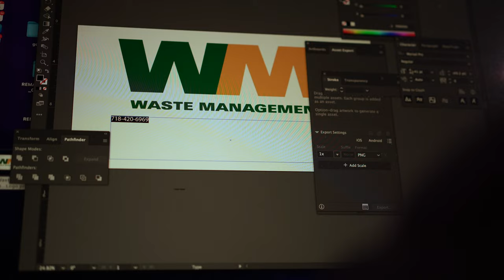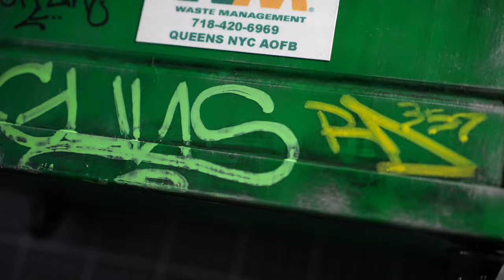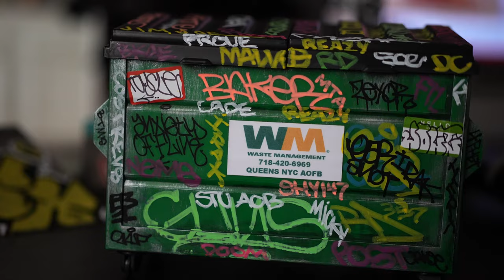fb sized dumpster w/ graffiti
Weathering and graffiti-ing a small fb sized dumpster for a customer. Thank you DC for your support and patronage. Available soon with graffiti or plan on anxiety offline.com